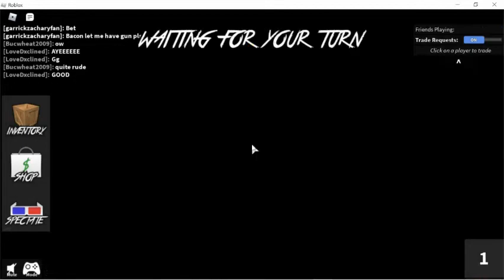Panda and Dom being very confused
Now. Here. We. Go. AGAIN!